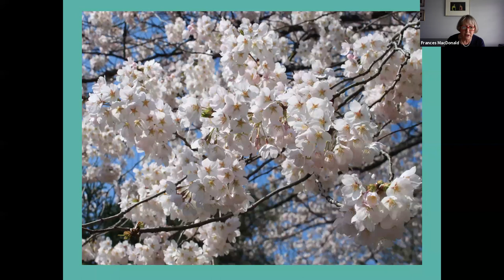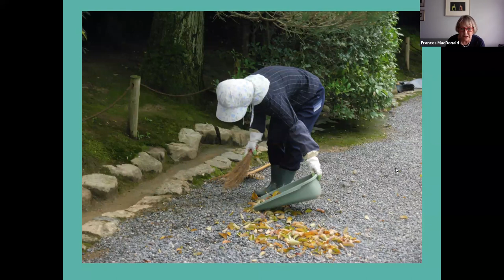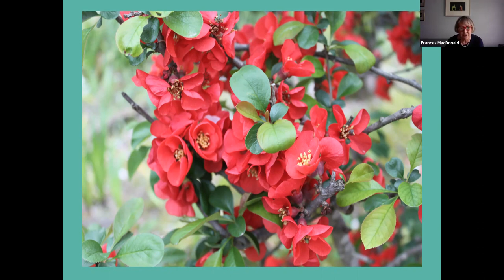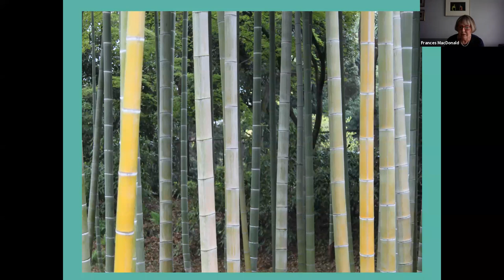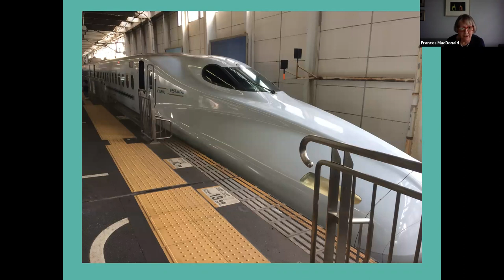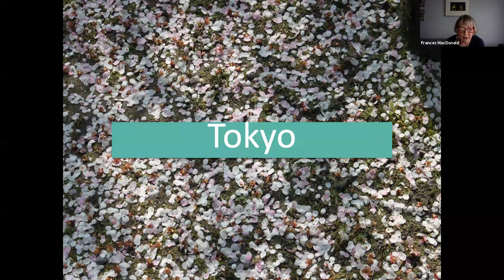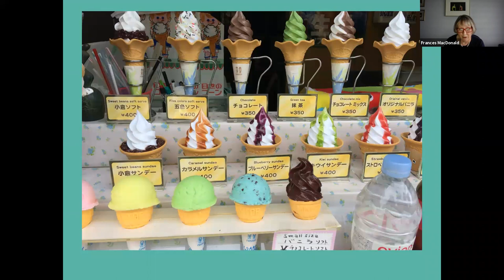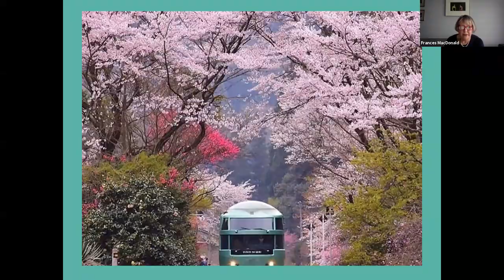Virtual Events - Escape To Japan’s Gardens & Sights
Our expert guide Frances MacDonald takes us on a tour to discover the 'Land of the Rising Sun' and its serene gardens. Japan is a must see on any traveller’s list, Frances will guide us through its unique blend of high tech modernity and ancient traditions which encompass wonderful gardens and temples, Ikebana and tea ceremonies. Discover our holidays to Japan